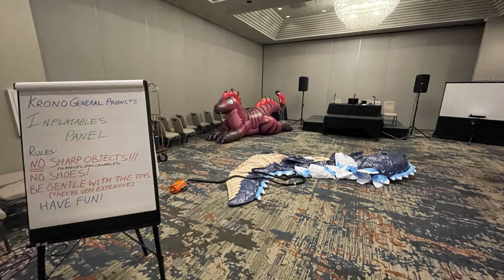AnthrOhio 2023 Inflatables Panel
Photographs and video from the inflatables panel at AnthrOhio 2023.  Images and video by me.

Toys present include:
Aguro (standing version)
Scout Wolf
Sheila the Utahraptor
PuffyPaws Coyote
Hongyi Toothless
Giant Mentos (novelty)